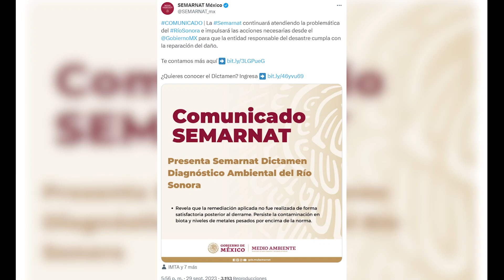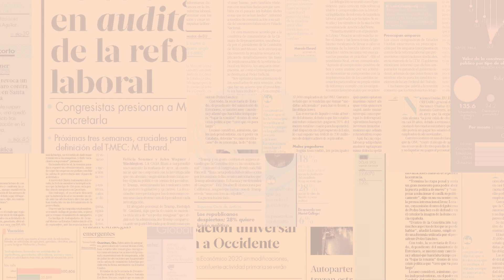La 4T denuncia penalmente a Grupo México por incumplir con la remediación de daños en el Río Sonora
El Gobierno de México presentó una denuncia penal en contra Grupo México por haber incumplido con la remediación de los daños ocasionados por un derrame químico en el Río Sonora en 2014.